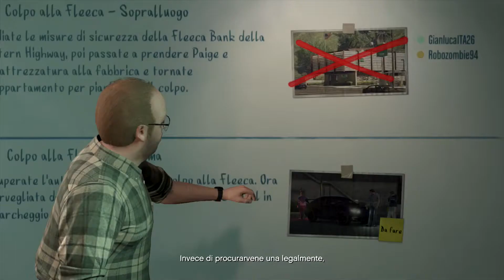GTA Online - Giochiamo in multi a scrocco - Xbox 360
●▬▬▬▬▬▬● LINK IMPORTANTI ●▬▬▬▬▬▬●
Ed eccomi tornato qui su GTA 5 ermh...GTA Online
pronto ad iniziare la mia avventura in multi, anche se
l'ho sfruttato grazie al weekend gratuito del Xbox Live
e inoltre avendolo registrato di Lunedì, quando in teoria
doveva essere già finito il periodo di prova...
GG Microsoft, GG